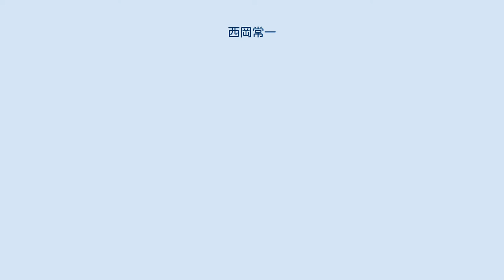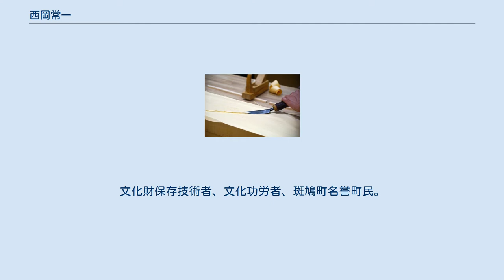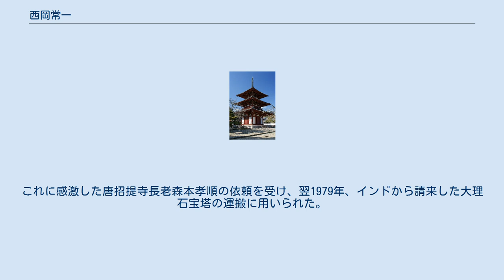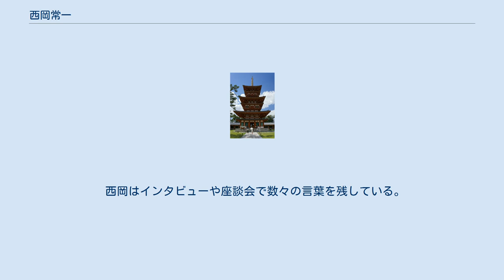西岡常一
薬師寺西塔 西岡 常一（にしおか つねかず、1908年（明治41年）9月4日 - 1995年（平成7年）4月11日）は、法隆寺専属の宮大工。
 薬師寺金堂 薬師寺玄奘塔 奈良県生駒郡斑鳩町法隆寺西里出身。
祖父西岡常吉、父西岡楢光はともに法隆寺の宮大工棟梁であった。
 幼少期は、祖父に連れられ法隆寺管主の佐伯定胤に可愛がられ、「カステラや羊羹を定胤さんからようもろうたことを覚えています。」などの記憶があるなど、棟梁になるべく早くから薫陶を受けていた。
 斑鳩尋常高等小学校3年生から夏休みなどに現場で働かされた。
「…そのころの法隆寺の境内では、西里の村の子供たちの絶好の遊び場で、休日にはよく『ベースボール』をして遊んだものだが、夏休みにみんなの遊んでいる姿が仕事場から見えたりすると、『なんで自分だけ大工をせんならんのやろ』と、うらめしく思ったこともある。」と述懐している。
 1921年（大正10年）生駒農学校入学、父は工業学校に進学させるつもりであったが祖父の命令で農学校に入学することになった。
一方在学中は祖父から道具の使い方を教えられるなど、大工としての技能も徹底的に仕込まれた。
 1924年（大正13年）卒業後は見習いとなる。
1928年（昭和3年）大工として独立し、法隆寺修理工事に参加する。
1929年（昭和4年）1月から翌年7月まで舞鶴重砲兵大隊に入隊し衛生上等兵となる。
除隊後の1932年（昭和7年）、法隆寺五重塔縮小模型作製を行うが、このときに設計技術を学ぶ。
1934年（昭和9年）には法隆寺東院解体工事の地質鑑別の成果が認められ、法隆寺棟梁となる。
 戦火の拡大と共に、西岡自身も戦争に巻き込まれていく。
1937年（昭和12年）8月、衛生兵として召集、京都伏見野砲第二十二連隊を経て、翌歩兵第三十八連隊、歩兵第百三十八連隊機関銃部隊に入り中国長江流域警備の任務につく。
このとき軍務の傍ら中国の建築様式を見て歩き、自身の知識に大いに役立った。
1939年（昭和14年）除隊。
以降、1941年（昭和16年）満州黒龍江省トルチハへ、1945年（昭和20年）には朝鮮の木浦望雲飛行場へと二度にわたる応召を受け、陸軍衛生軍曹になり終戦を迎える。
その間も戦中期の法隆寺金堂の解体修理を続けていた。
 戦後は法隆寺の工事が中断され、「結婚のとき買うた袴、羽織、衣装、とんびとか、靴とか服はみんな手放してしもうた。」と述懐する如く、生活苦のため家財を売り払わざるをえなくなった。
一時は靴の闇屋をしたり、栄養失調のために結核に感染して現場を離れるなど波乱含みの中で法隆寺解体修理を続けるが、その卓抜した力量や豊富な知識は、寺関係者のほか学術専門家にも認められ、1956年（昭和31年）法隆寺文化財保存事務所技師代理となる。
さらに1959年（昭和34年）には明王院五重塔、1967年（昭和42年）から法輪寺三重塔（1975年（昭和50年）落慶法要）、1970年（昭和45年）より薬師寺金堂、同西塔などの再建を棟梁として手掛ける。
これらのプロジェクトにおいては、時として学者との間に激しい論争や対立があったが、西岡は一歩も引かず自論を通し、周囲から「法隆寺には鬼がおる。」と畏敬を込めて呼ばれていた。
 特に薬師寺金堂再建に関しては『プロジェクトX』（日本放送協会）で取り上げられて紹介されている。
また途絶えていた「槍鉋（やりがんな）」などの道具の復活を行う。
 飛鳥時代から受け継がれていた寺院建築の技術を後世に伝えるなど「最後の宮大工」と称された。
文化財保存技術者、文化功労者、斑鳩町名誉町民。
実弟西岡楢二郎も宮大工として父や兄を支えた。
また、西岡常一の唯一の内弟子が小川三夫である。
 1995年（平成7年）、癌で死去。
 祖父西岡常吉は、後継者たる男子に恵まれず（長男は夭折）、次女ツギの婿養子に二十四歳の松岡楢光を迎えて弟子に仕込んだ。
やがて両者の間に長男が生まれると大いに喜び、自身の「常」の字をつけて「常一」と命名した。
祖父としては普通に接し、菓子をすぐ与えたり、いたずらをしても厳しく注意することもないなど、非常に甘いところもあったが、常一が四歳のころから法隆寺の現場に連れて行って雰囲気に慣れさせ、小学校に上がると雑用をさせたが、その時の祖父は別人のように厳格になった。
以降、祖父は婿の楢光と常一とを将来の棟梁として育成すべく尽力することになる。